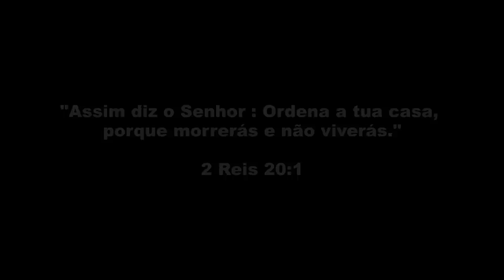DIA A DIA COM DEUS - "Cuidado Com a Família" - Paulo Junior